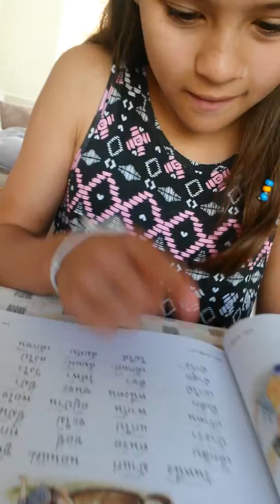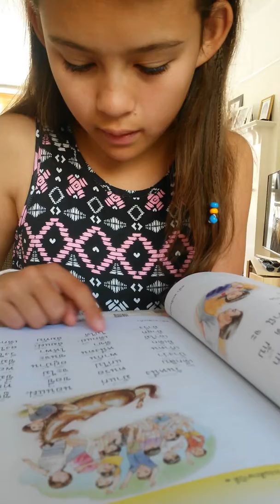เด็กลูกครึ่งอ่านมานีมานะ ป.1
เจสซิก้า อายุ 10 ปี เด็กไทยลูกครึ่งอังกฤษ  อ่านภาษาไทย มานีมานะ ป.1 บทที่22